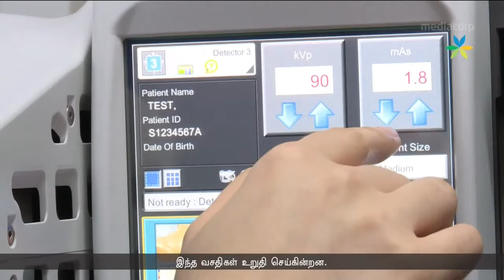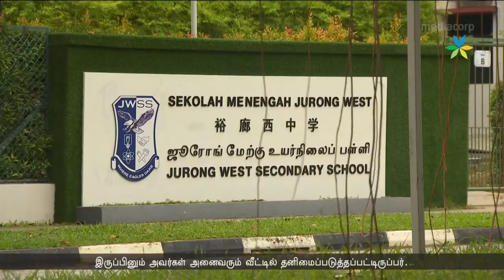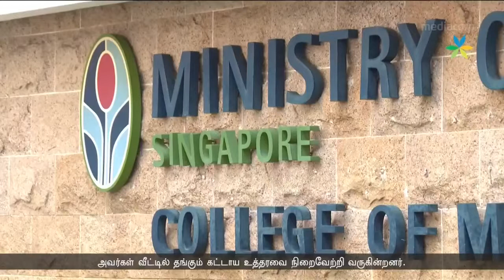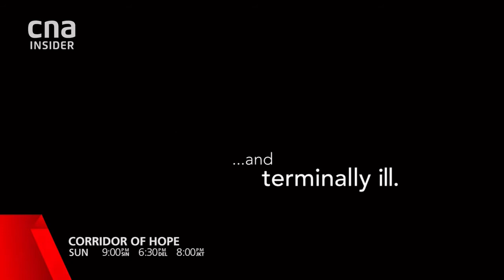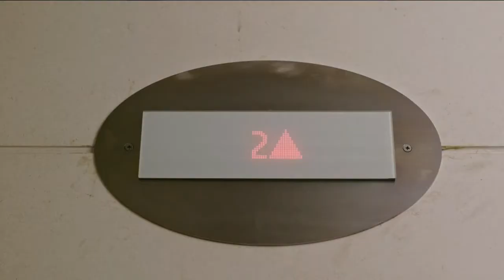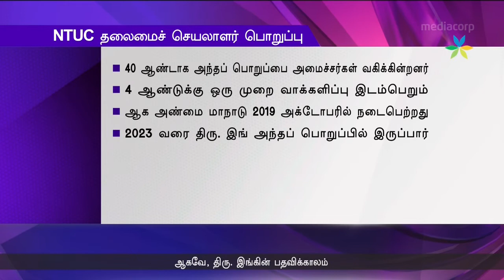Seithi (14-07-20) (2)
Here's Seithi with Zaheerah Begum Abdul Kader